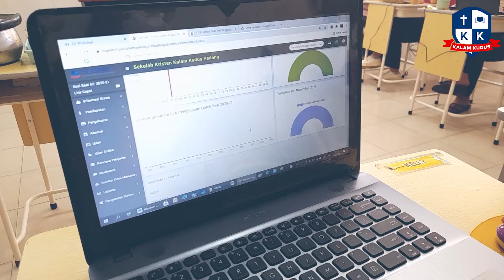Pelatihan LMS (Learning Management System)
Kini SKKK Padang sudah memiliki platform khusus untuk perkembangan sekolah digital yang semakin pesat, yaitu LMS (Learning Management System).
Learning Management System adalah aplikasi perangkat lunak untuk kegiatan dalam jaringan, program pembelajaran elektronik, dan isi pelatihan. Menggunakan layanan self-service dan self-guided mengumpulkan dan menyampaikan konten pembelajaran dengan cepat.
Wow..keren banget kan! Yuk..kepoin kegiatan guru-guru yang sedang melakukan pelatihan LMS!
SKKK Padang is THE BEST !
Big thanks for all of you :)